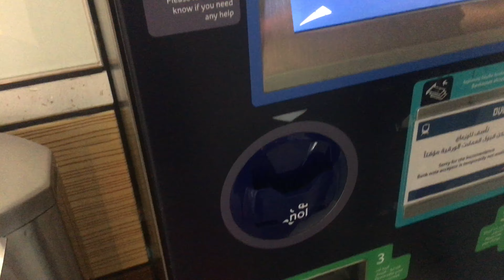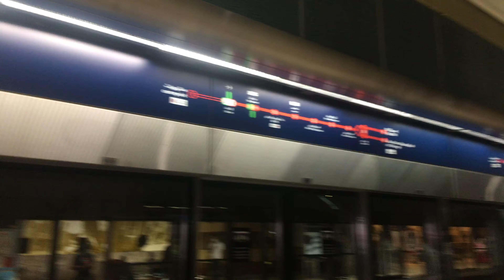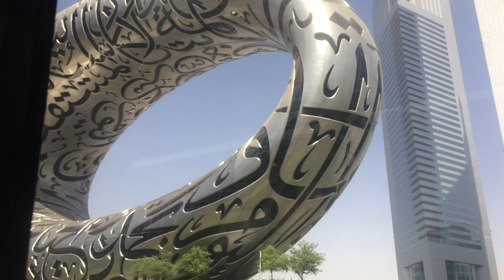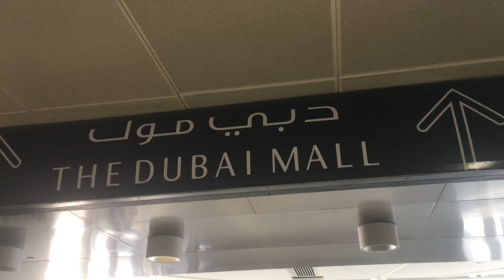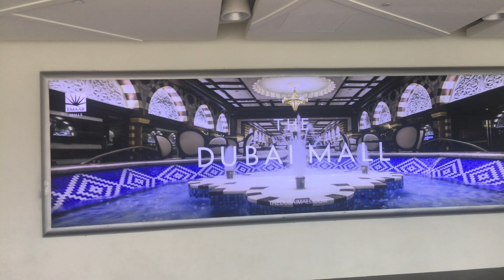DUBAI mall 🇦🇪1st part3 part more coming One of the Largest mall uae 🇦🇪 pawan vlog Darjeling son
One of the largest mall in UAE 🇦🇪 DUBAI MALL